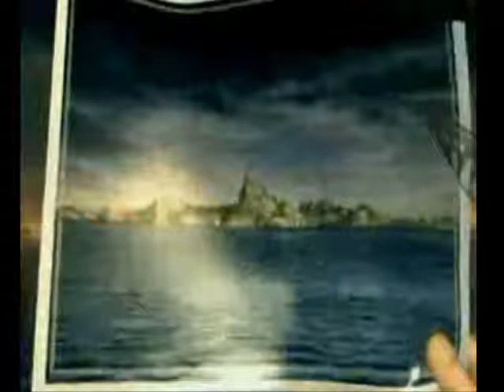Alianza SeeD ogame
video de la alianza SeeD del universo Hydra